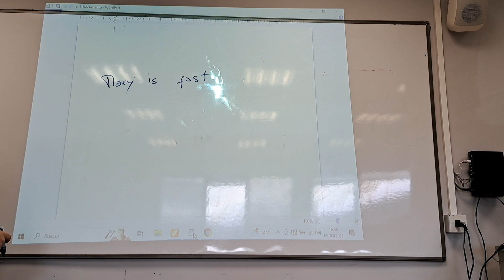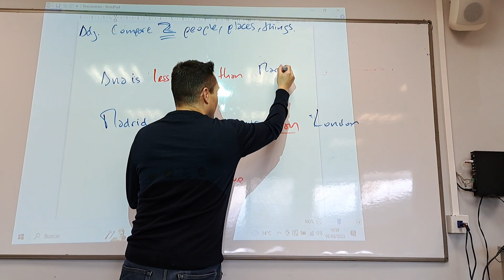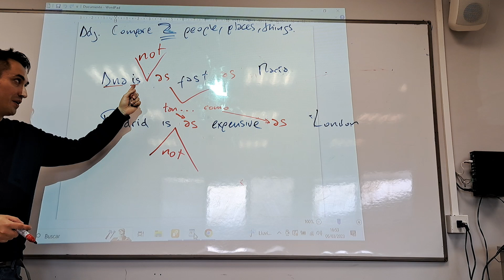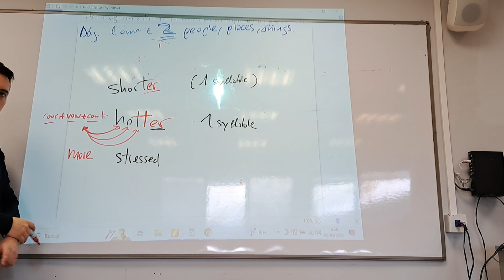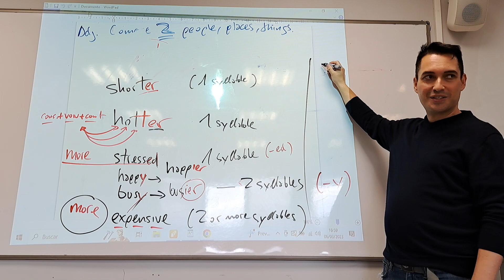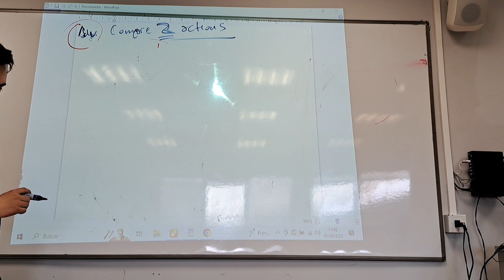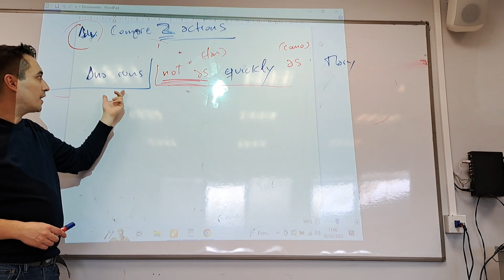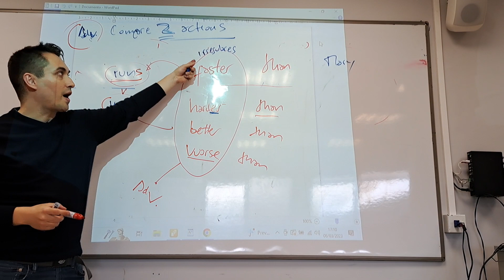A2. Comparatives (basic)